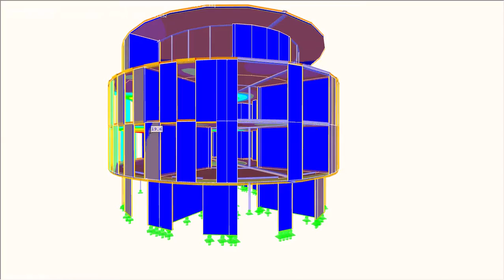[DE] CP 001162 | Bâtiment en bois de quatre étages à St. Georgen, Schwarzwald, Allemagne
Le groupe EGT a ouvert de nouveaux bureaux à St. Georgen, Schwarzwald (Allemagne), conçus en mettant l'accent sur l'efficacité énergétique et la durabilité. Ce bâtiment ovale en bois de quatre étages été construit en quatre semaines seulement.

La vidéo sur le projet client vous a plu ou vous a été utile ?